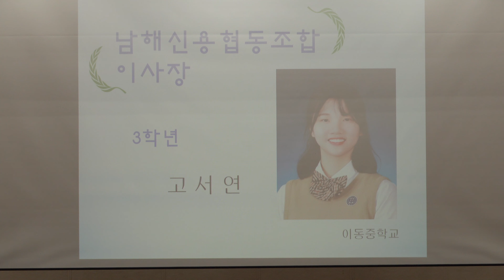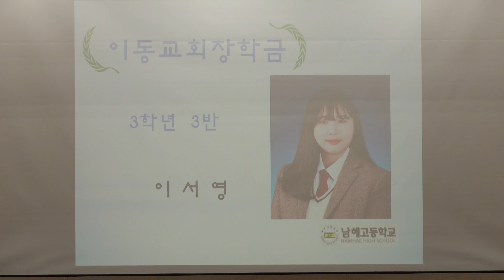남해고 졸업식 포토영상 2019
2019년 1월 8일 남해고등학교 강당에서